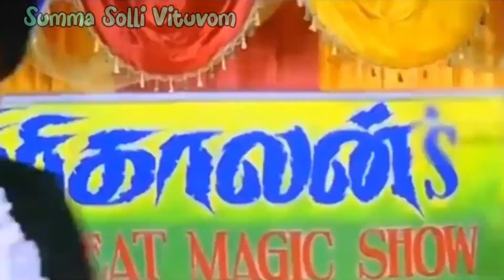கதறி அழுத பங்காளிகள்🤮||jolo chips challenge💥 || world hottest chips || தரமான சம்பவம்